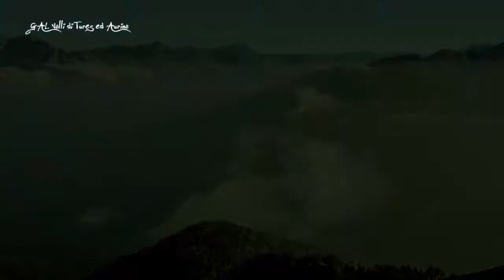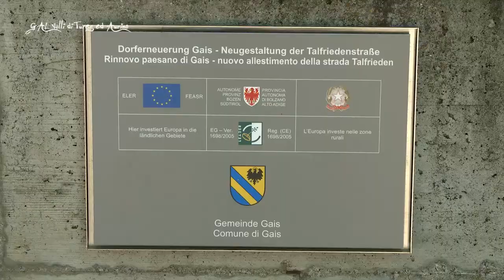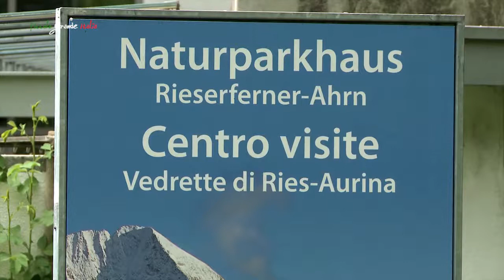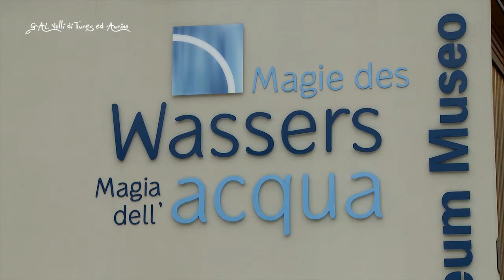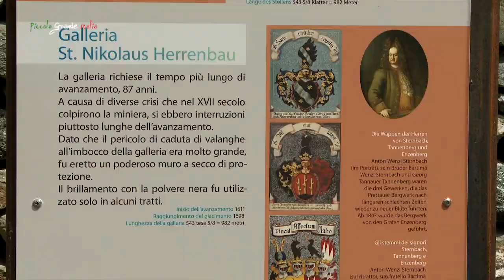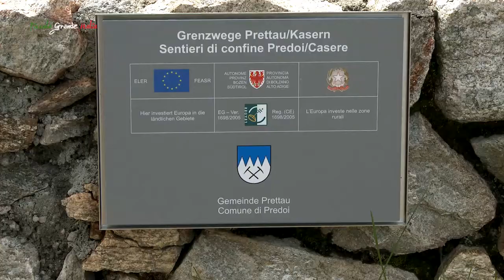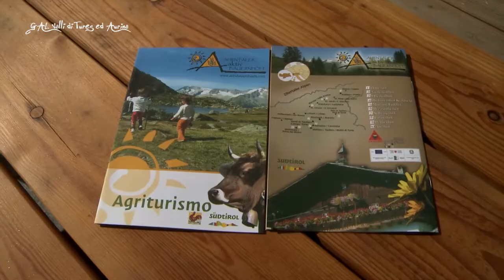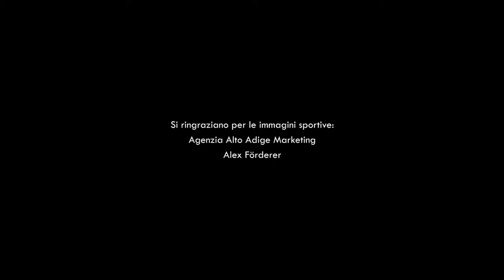Family Life: Gal Valli di Tures ed Aurina